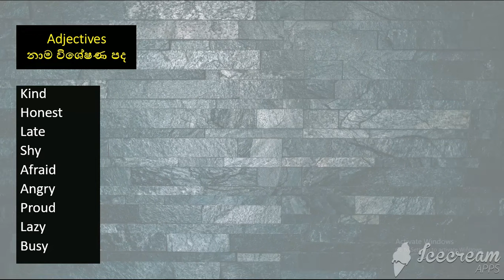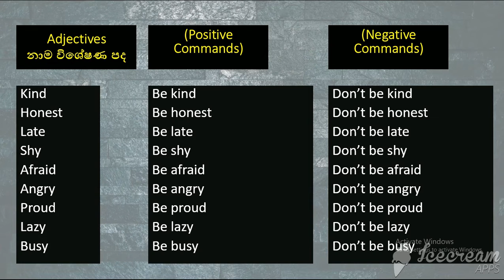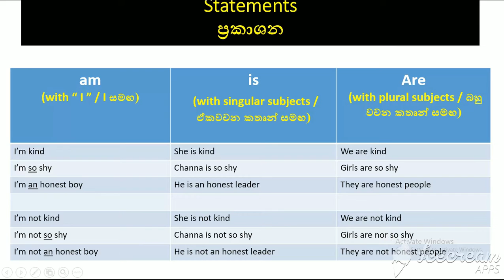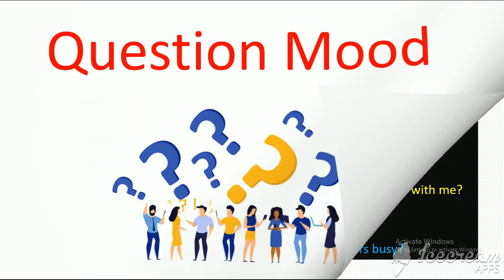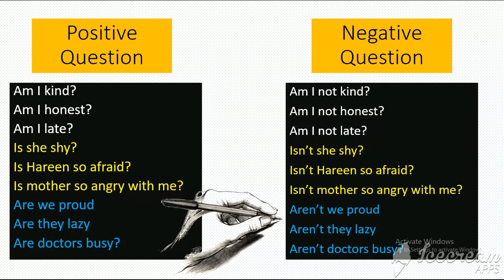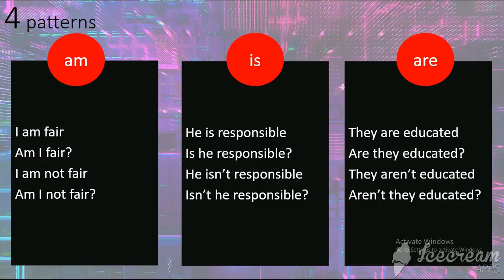be , don't be භාවිතා කරලා විධාන දෙමු Spoken English Lesson 01 in Sinhala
වීඩියො එකේ පොඩි වරදක් තියනවා
Lazy - කම්මැලි.
Crazy - විකාර. තමයි හරි විදිහ.

පරණ පාඩම් බලපු නැති අයට පහල ලින්ක් වලින් පාඩම් බලන්න පුලුවන්